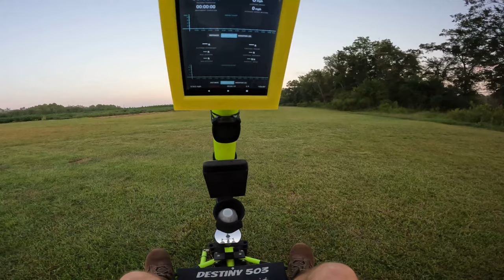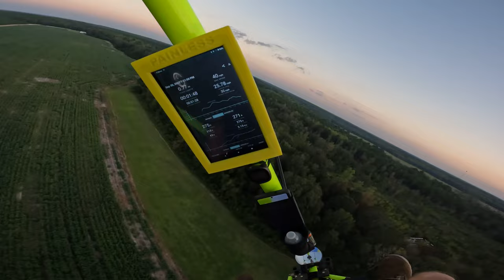PPC 179 - Manta 500+!! DJI Mini 3 Pro Power Parachute Shenanigans